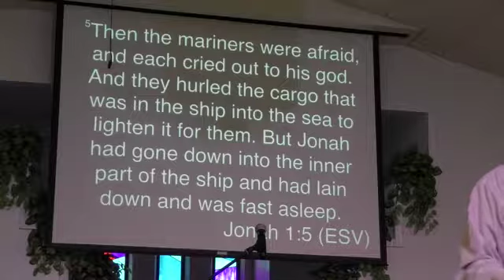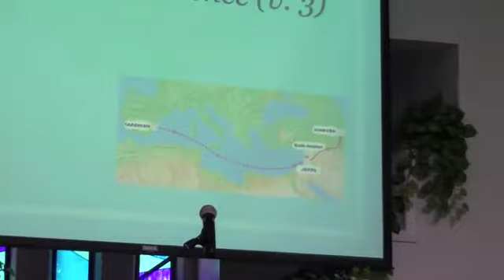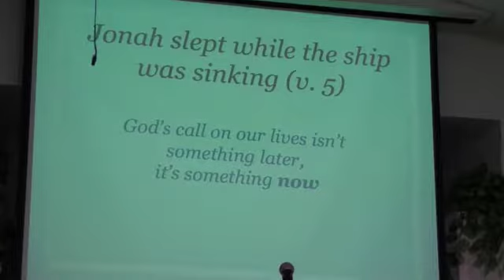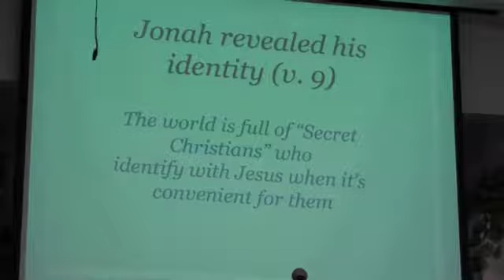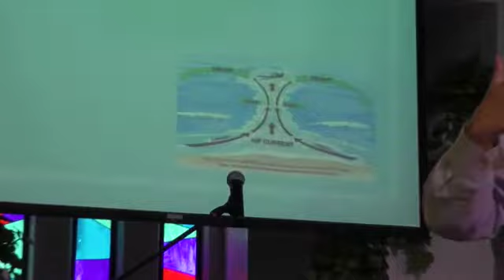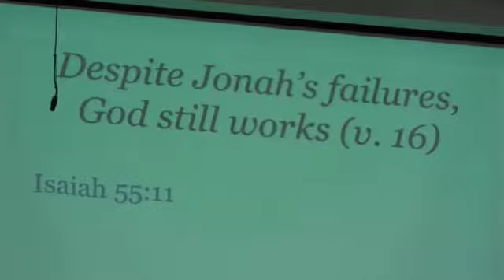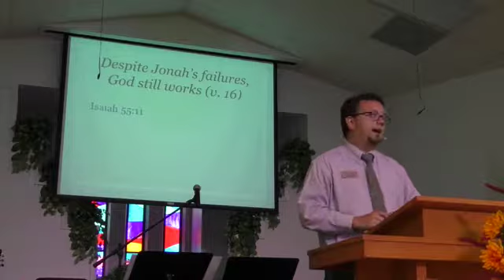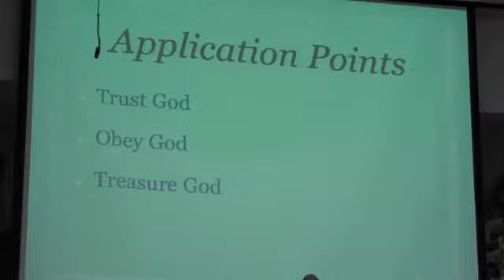September 24, 2017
This was the opening of our new series, "A God for the Gladness of the Nations," where we'll explore the book of Jonah. This week we're looking at Jonah 1:1-16 with the title "Ironies in Disobedience." The story of Jonah is one of disobedience, redemption, and more than a whale it's a picture of God's love for the nations. God will not be stopped by our disobedience to see the lost saved.